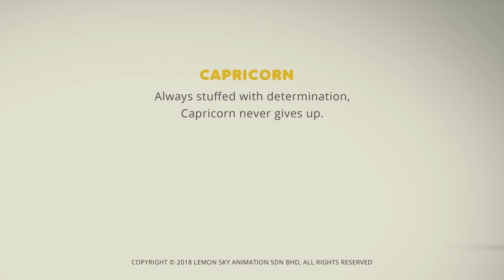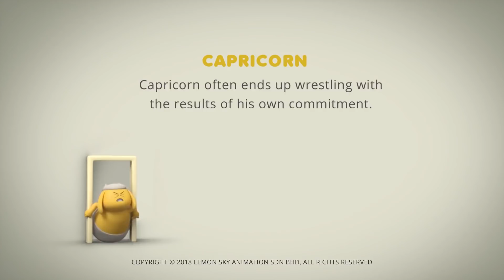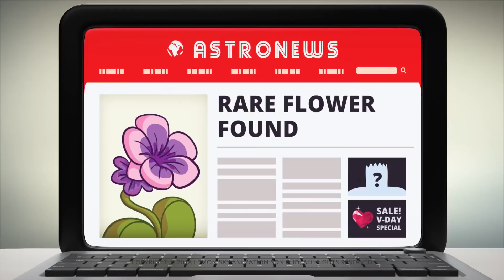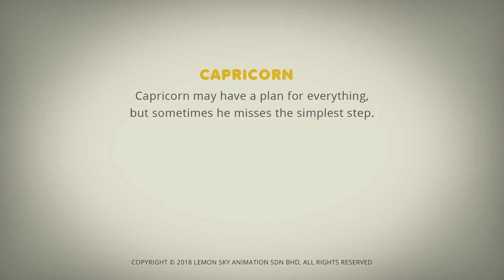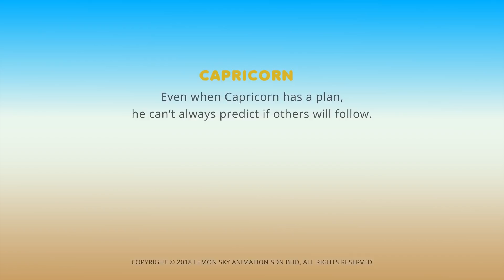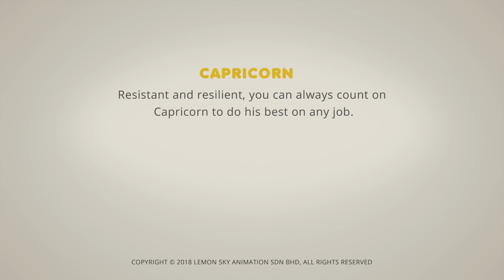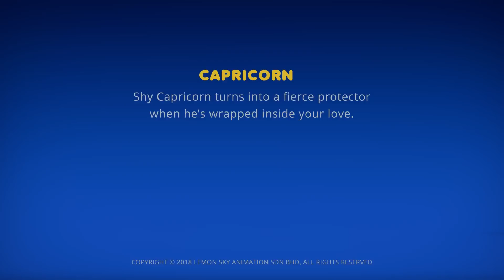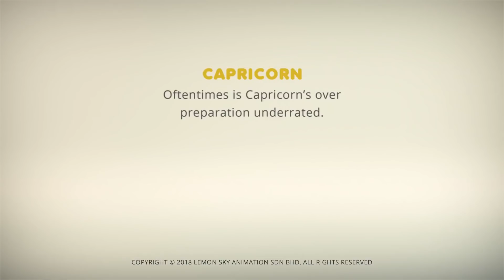AstroLOLogy | Absolutely Tired | Chapter: Holiyay! | Compilation | Cartoons for Kids